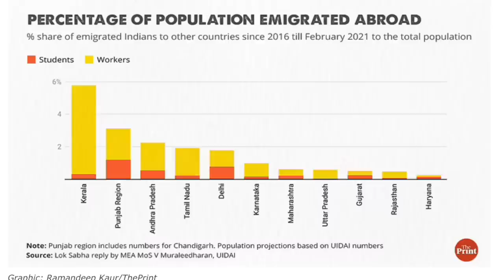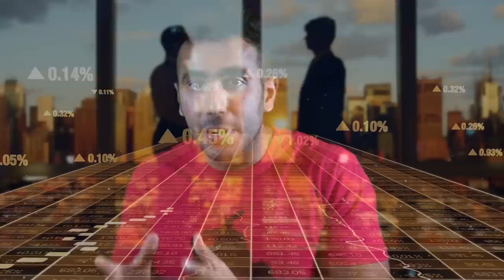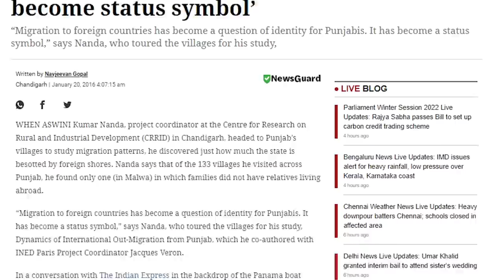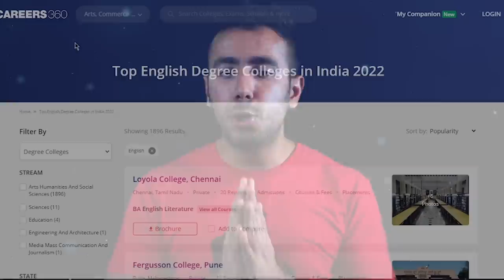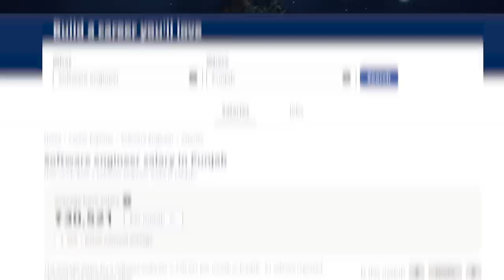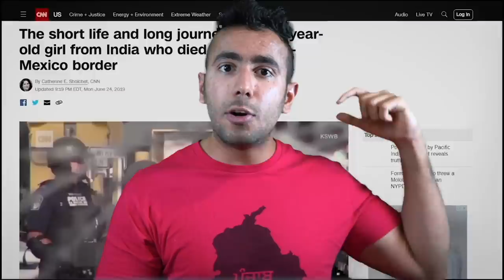Why I left Punjab? Reality of Youth Leaving India ✈️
The real reason why I left Punjab and why youth is so focused on leaving India at the moment! Does India really lack opportunities.

Edited by Abhay Gaur